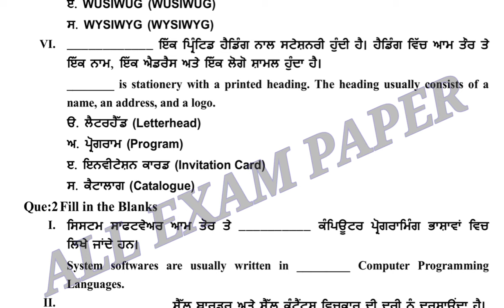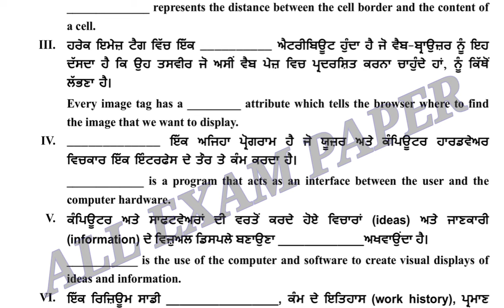pseb pre board exam class 10th computer science 25 January 2024